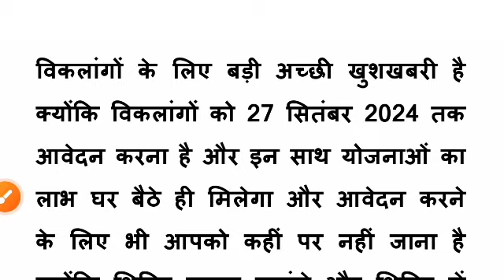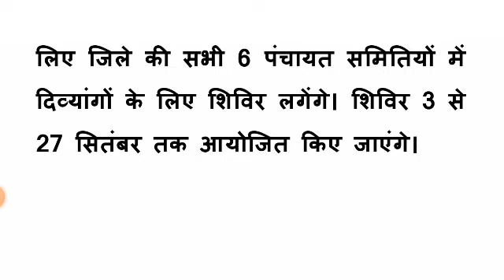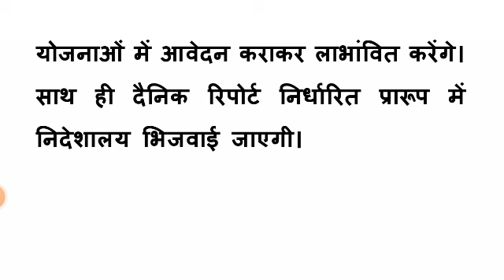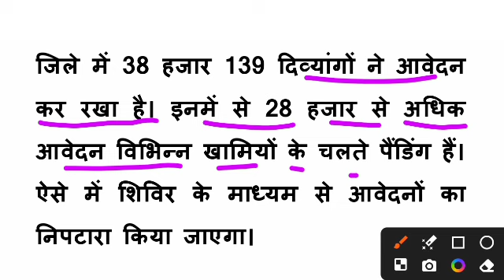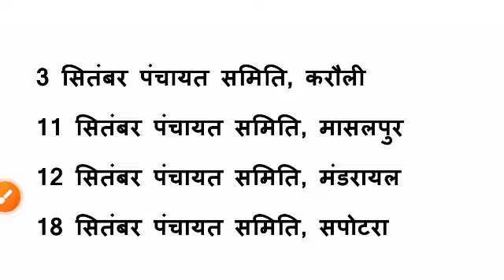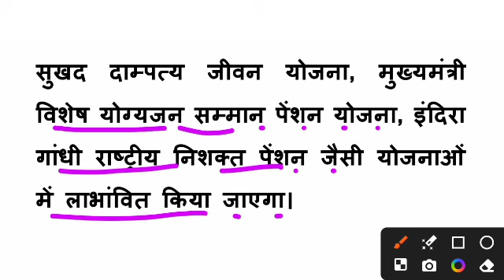विकलांगों के लिए बड़ी खुशखबरी | 27 सितंबर 2024 तक करें आवेदन | divyang udid card kaise banega